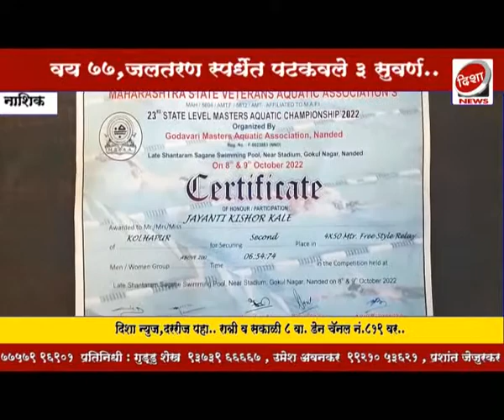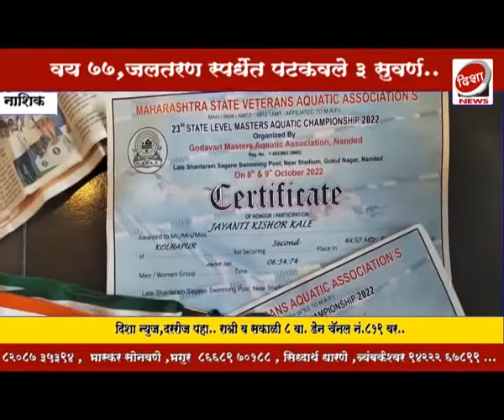७७ वर्षीय जयंताबाई काळे यांनी राज्यस्तरीय स्विमिंग स्पर्धेत तीन गोल्ड मेडल मिळवले